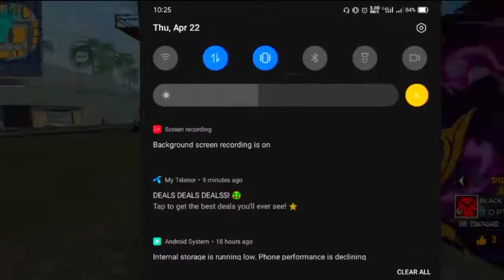BLACK VS FLAME-R INSANE GAME PLAY HEADSHOT KING WHO WILL WIN😮😮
headshotkingignore tags🙄